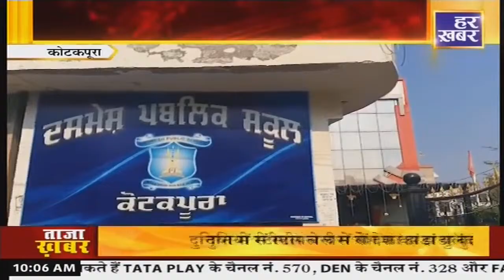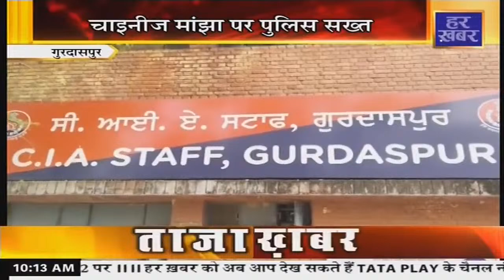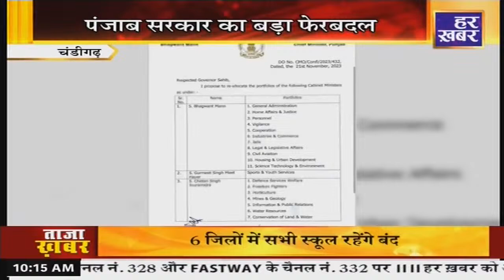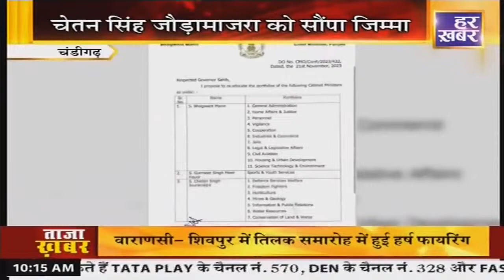Punjab Bulletin : अपना पंजाब || 10 AM || 23 November, 2023 || Har Khabar